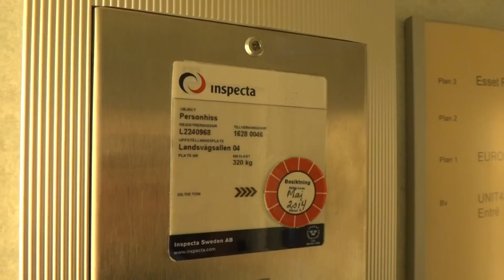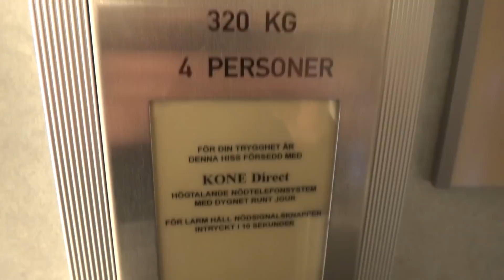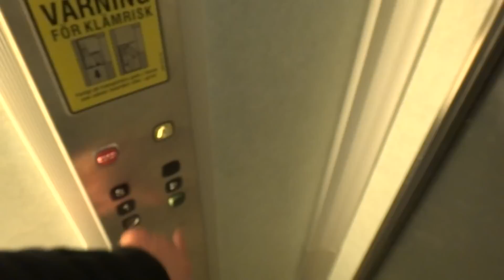ASEA (mod. by: KONE) traction elevator @ Landsvägsallen 4, Sundsvall, Sweden.